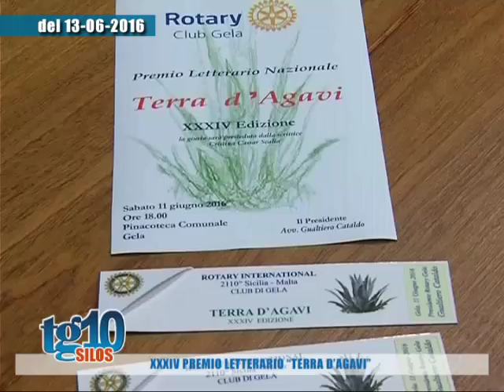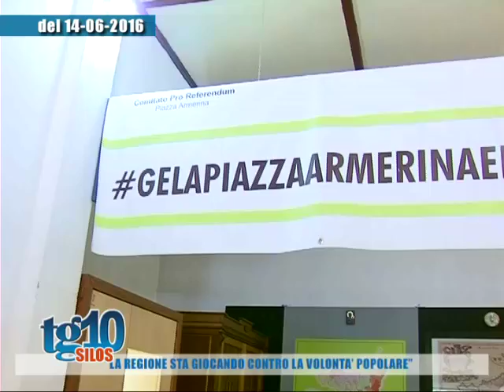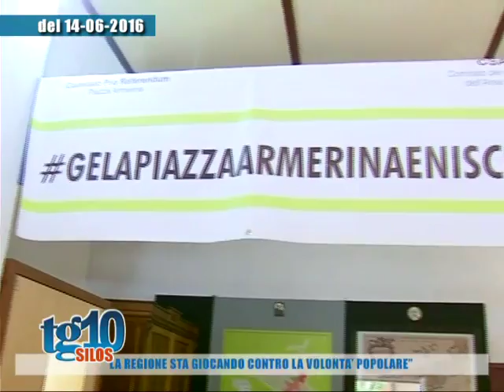Tg10 Silos del 19 06 2016